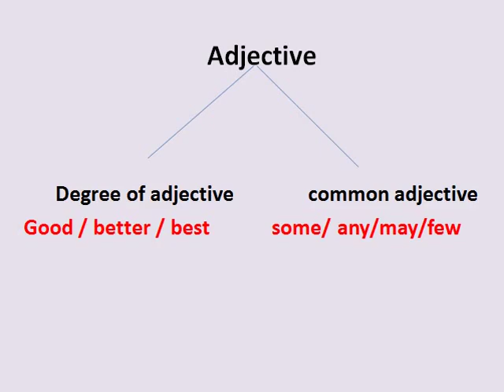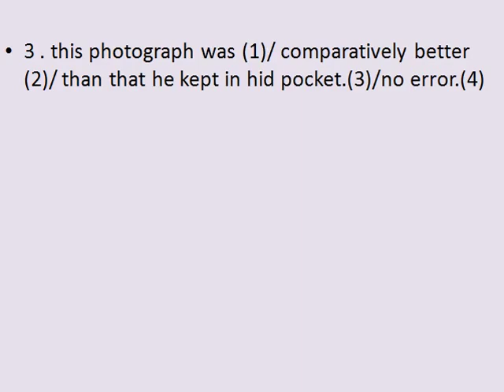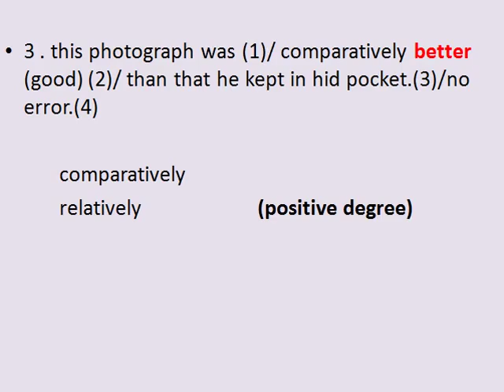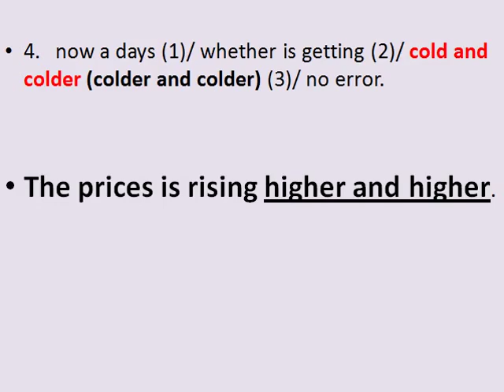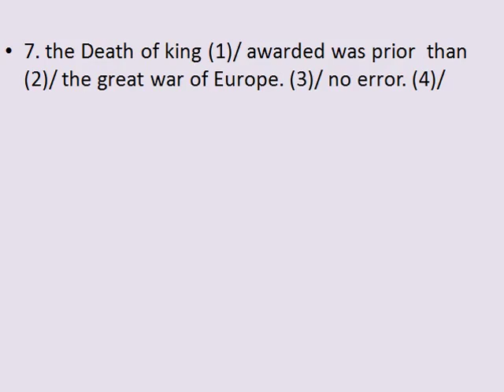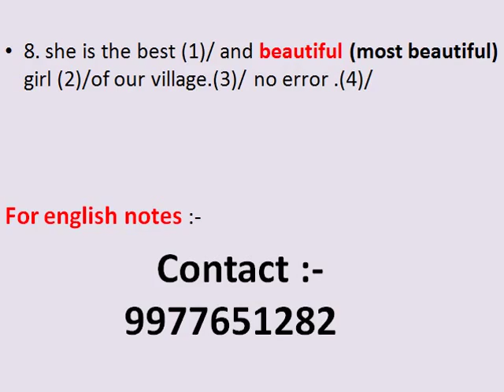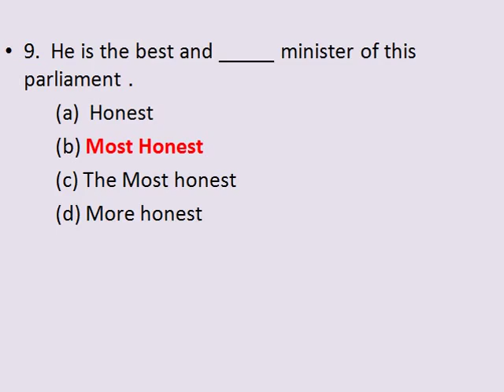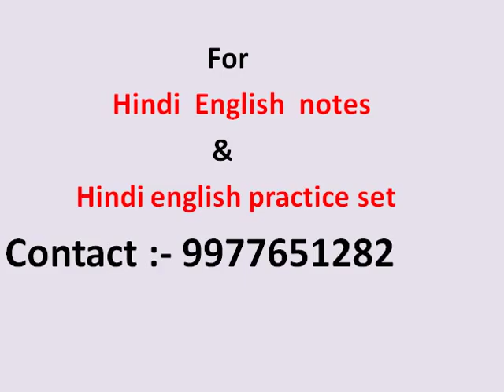youtube video #-4FP9iEvKvs